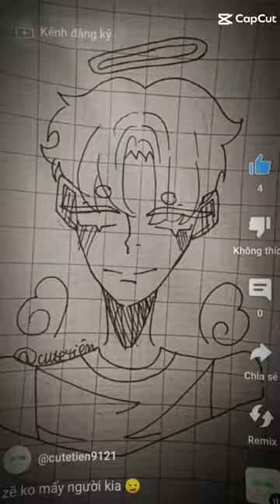vẽ thiên thần✨with @cutetien9121